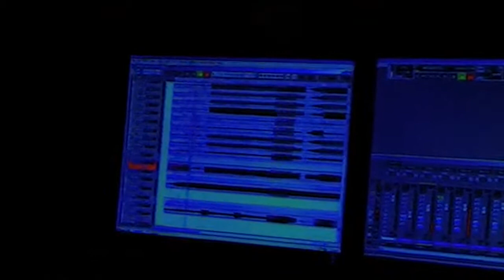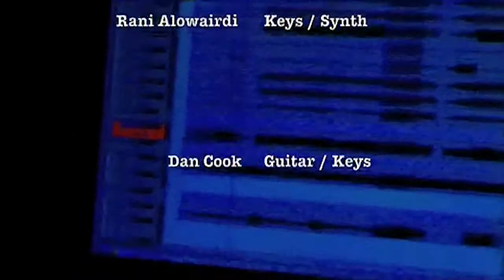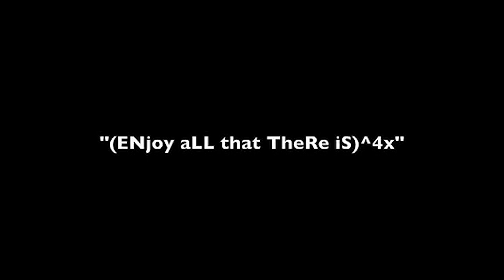Behind the Scenes: The Buffalo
Formerly known as "Famously", this documentary takes you behind the scenes during the recording of The Buffalo's only EP "Sufficient Conditions".